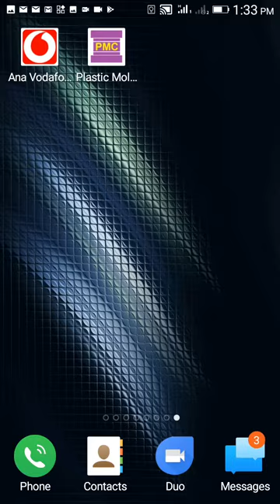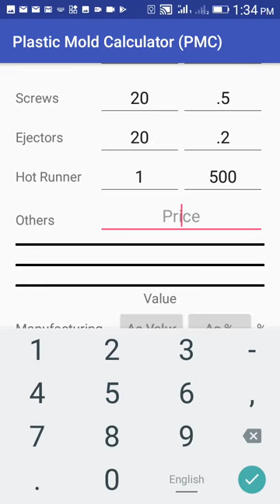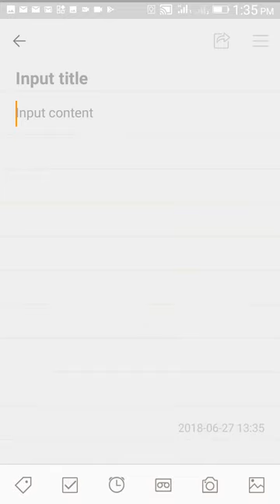Apps | Plastic Mold Calculator (PMC)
Plastic Mold Calculator (PMC)
PMC is the best app to calculate the mold cost and the easy app to calculate the final mold price.
The app includes.
1- Mold type , circulaer or rectangular so you can comper each weight and select the lowest weight.
2-The app allows you to input the size of the platesmanually including its price per kg.
3-You can fill all plates size automaticlay by selectin "Suggest other plates" so the app will give you great app based on our experince as the following
 a-The Fixed plate and movable plate hight is 30 mm and width/depth biger than other plates with 40 mm
 b-The kg/price for all plates asre same except the core/cavity
 c-The kg/price of the core/cavity is 5 times the other platers
 d-etc
4-Sure you can edit and modify any plate as you want.
5-The app allow you to add ather accessories with its quantaty / price .
6-Also you can input the manufacturing cost by certain value or percentage of the material cost.
7-Also the profit can be input as certain value or percentage of the material cost
8- finaly it is very easy to get the mold price beside the material cost and plates cost.
9-Also you can get mold plate weight.
10-The app allow you to get very important report include all data of the plates and the overal mold.
11-Finally you can copy this report and paste anywhere